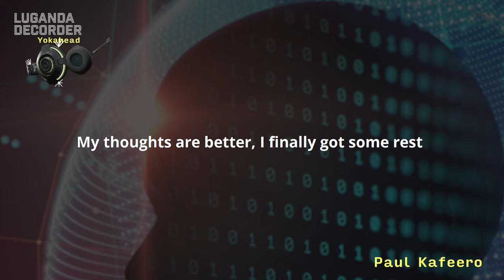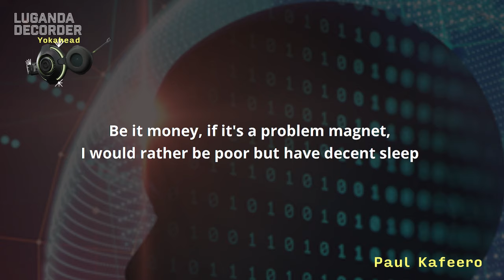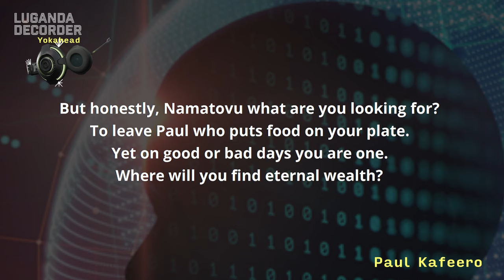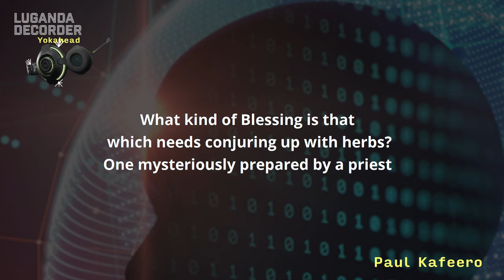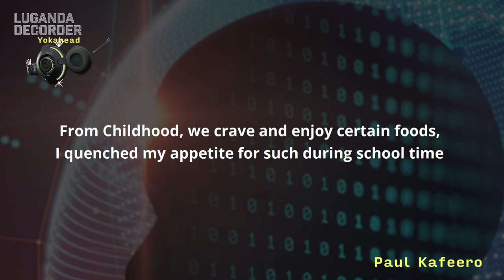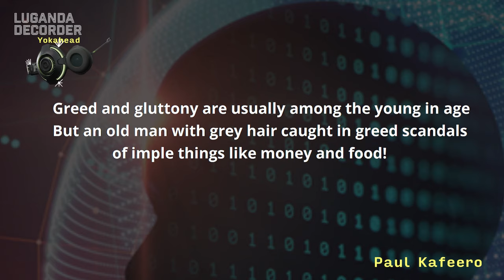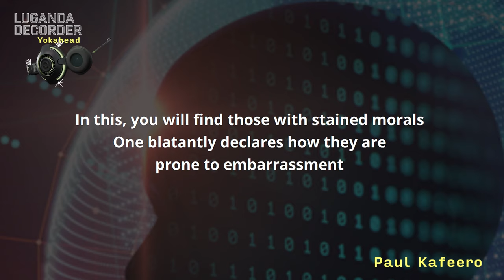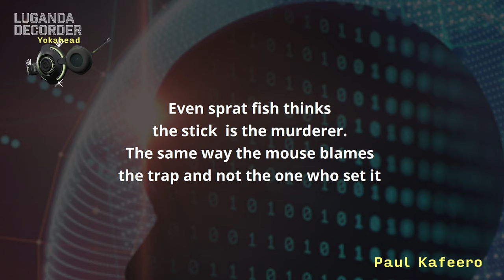Ebirowoozo (WITH ENGLISH LYRICS) Paul Kafeero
Catchy yet meaningful lyrics, a soothing melody, and a touch of Ugandan flavor make this song a great choice for introducing the world to a number of ideologies.

Paul Kafeero was a master of the Luganda language and his lyrics are
undoubtedly deep and informative. Enjoy